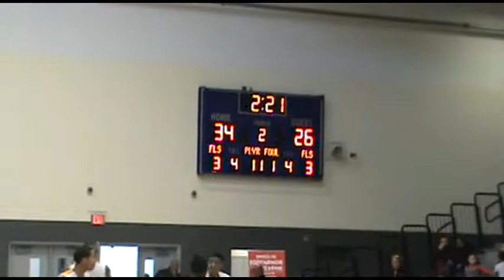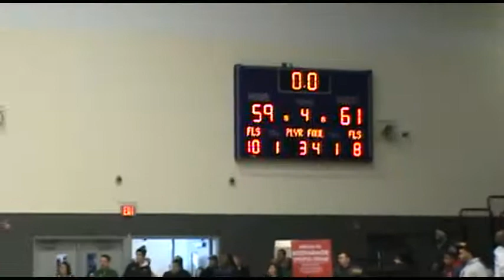capcitypreps 2017 basketball Beechcroft vs St. Charles